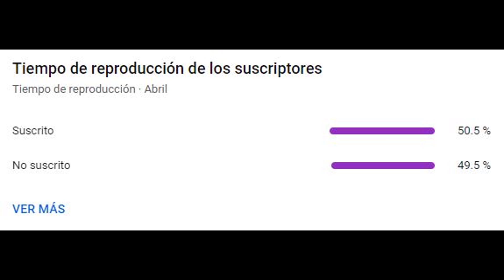FREE FIRE *ATACA* A PUBG!😈